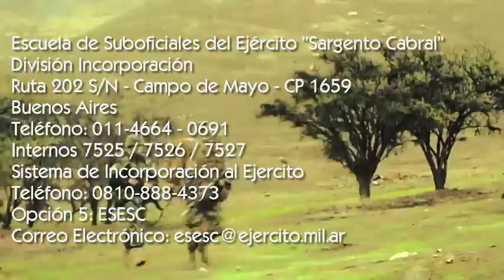❌¿COMO ENTRAR AL EJERCITO ARGENTINO? 2017❌ | El Yusty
⚡ | REDES